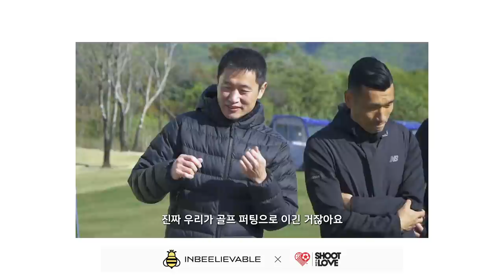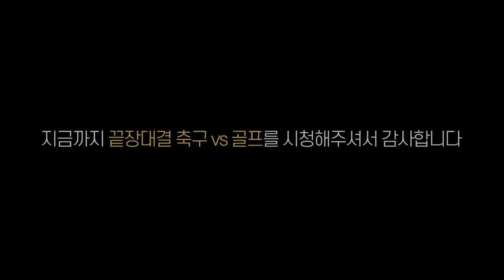골프공도 감아치는 이영표 클라쓰ㅋㅋㅋㅋㅋ 토트넘 후배 베일도 놀랄 실력이네요… l 슛포러브 Shoot for Love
축구선수는 골프공도 잘 감을까???